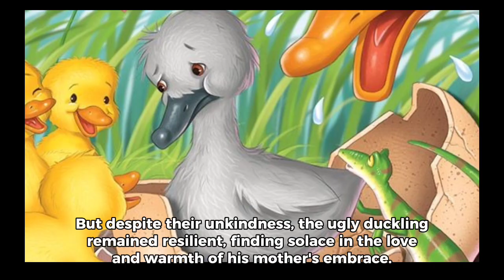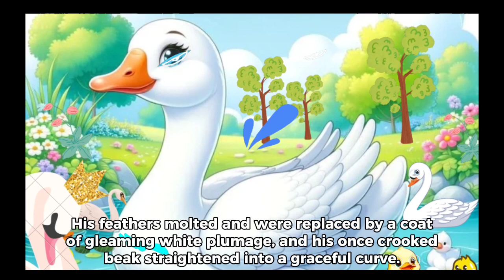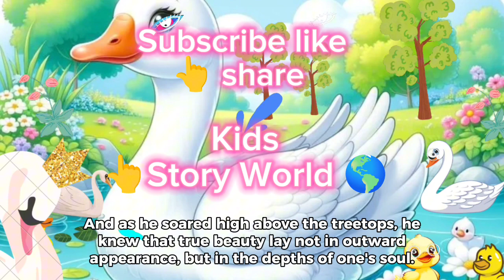Swan & Ugly Duck#viral#trending#ytshorts cocomelon short video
english stories
fairy tale
best moral stories in english
fairy tales
kids stories
proud tree in urdu
kid songs
abckidtv
cocomelon family
latest kids animation
kids cartoon malayalam
bedtime stories for kids
Kids story bedtime

short stories for childrens in english with moral

silly crocodile
engaging read alouds for kindergarten

cute and funny cat videos compilation 's

kindergarten short story videos

animal funny video

cat funny video

it's bedtime stories

animated read aloud books for first grade

cocomelon rhymes on youtube

toddler moral stories in english

story book reading for kindergarten

baby songs english rhymes

history of indian civilization podcast

moral stories of animals in english

indian grandma stories for children

short story

children's story from india
story english

sand and stone story

donuts the hole story

kids tell story

halloween kids story

never give up kids story

5 bedtime storiesminute

billy goats gruff

bedtime songs for kids

silly crocodile stories

kids stories

Kids story bedtime

Kids story books in english

Kids story in bengali

Kids story audioKids story in english

Kids story bedtime

5 minute bedtime stories

billy goats gruff

hungry caterpillar story

the very hungry caterpillar read aloud

kwentong pambata tagalog

silly crocodile

moral stories in english monkey and crocodile

animal funny moments short video

cocomelon short video

crocodile short story

fairytales kahaniya

english short stories for kids+videos

best books to learn world history

princess bedtime stories short

cartoon
english stories
english story for kids
fairy
funny shorts
gingerbread man
hindi moral stories
kahaniya
kahaniya in hindi
kid videos
kids educational videos
kids story
the box
true scary stories
urdu kahani
अनाथ बेटी की डॉल्फिन माँ